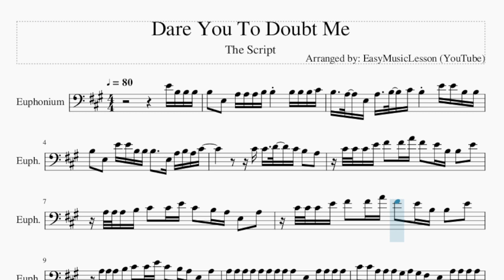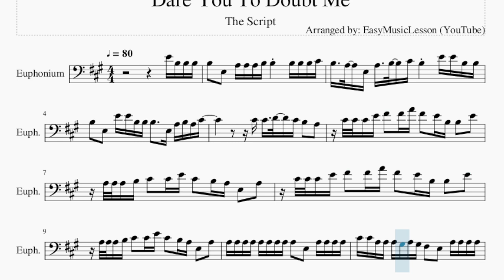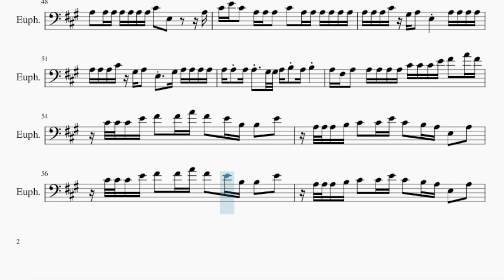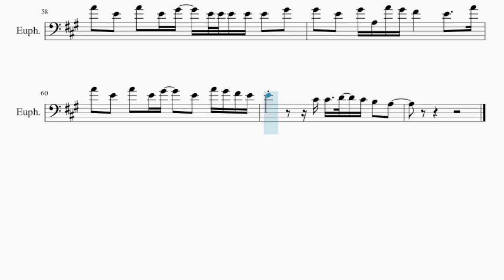Euphonium Sheet Music: How to play Dare You To Doubt Me by The Script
Comment and let us know how the videos have helped you. It keeps us going! :)Here is a sheet music/tab video on the song Dare You To Doubt Me by The Script on the euphonium. A euphonium sheet music arrangement which is transposed to notes that are easily played by euphonium, for the song Dare You To Doubt Me by The Script.

EasyMusicLesson2 teaches you to play the your favorite instrument, through well-arranged sheet music so that you too can learn how to play Dare You To Doubt Me by The Script on the euphonium as fast as you can. A euphonium sheet music with backing tracks to help your play the song better.

Chords of Euphonium arrangement:
D Maj   E Maj   A Maj   D Maj   D Maj   E Maj   F# Min   D Maj
E Maj   A Maj   D Maj   D Maj   E Maj   F# Min   D Maj   E Maj
A Maj   D Maj   D Maj   E Maj   F# Min   D Maj   E Maj   A Maj
D Maj   D Maj   E Maj   F# Min   A Maj   D Maj   E Maj   A Maj
D Maj   D Maj   E Maj   F# Min   D Maj   E Maj   A Maj   D Maj
D Maj   E Maj   F# Min   A Maj   D Maj   E Maj   A Maj   D Maj
D Maj   E Maj   F# Min   D Maj   E Maj   A Maj   D Maj   D Maj
E Maj   F# Min   A Maj   D Maj   E Maj   A Maj   D Maj   D Maj
E Maj   F# Min   D Maj   E Maj   A Maj   D Maj   D Maj   E Maj
F# Min   A Maj   D Maj   E Maj   A Maj   D Maj   D Maj   E Maj
F# Min   D Maj   E Maj   A Maj   D Maj   D Maj   E Maj   F# Min
D Maj   E Maj   A Maj   D Maj   D Maj   E Maj   F# Min   A Maj
E Maj   A Maj   D Maj   D Maj

Melody notes of Euphonium:
E4 B3 B3 B3 B3   E3   A3 A3 A3 B3 B3     B3 B3 B3 C#4
B3   A3   E3 A3   B3   C#4 B3     E4 E4 B3 B3
B3   E3   E4 E4 B3 B3 B3     E3 A3 B3 A3 C#4
C#4 C#4   D4   C#4 B3   A3
C#4 C#4 C#4 E4 F#4   F#4 A4 F#4   E4 B3 B3   E4
A3 A3 A3 B3 C#4   C#4 E4 C#4   B3 A3 E3   A3
A3 A3 A3 A3 A3 A3 A3 A3 A3   E3   A3 A3 A3 A3
C#4 C#4 A3 A3 A3 G#3 A3 G#3 F#3   E3   A3 A3 A3 A3
A3 A3 A3 A3 A3 A3 A3 A3 A3   F#3   A3 A3 A3 A3
C#4 C#4 A3 A3 A3 G#3 A3 G#3 A3   B3   A3
C#4     C#4   A3 A3 B3 B3 A3 B3   B3 A3
B3 A3 B3 A3 B3 A3 B3 A3 B3 B3 B3   A3   A3
C#4     C#4   A3 A3 B3 B3 A3 B3 A3 B3 A3
B3 A3 B3 A3 B3 A3 B3   B3     E4 B3 B3 B3
B3   E3   A3 A3 A3 B3 B3     B3 B3 B3 C#4
C#4 A3 A3 A3 A3 F#3 A3 F#3 A3   B3   A3 G#3 F#3 E3
B3 A3 B3 A3 B3 A3 B3 A3 B3 B3 A3 A3 A3 G#3 F#3 E3
C#4     C#4   A3 A3 B3 B3 A3 B3   A3
B3 A3 B3 A3 B3 C#4 F#3         E4 B3 B3 B3
A4   E4   A4   E4 G#4     E4   G#4 E4 E4 G#4
E4   G#4 A3 A4 G#4 F#4       E4     A4
E4   G#4 A3 A4 G#4 F#4       A3 A3 A3
A3   A3 A3 C#4   E3   A3 A3   A3   A3 A3
A3   A3 A3 A3 A3 A3 A3 C#4   E3   C#4 E4 C#4 B3
A3   A3 A3 A3 A3 A3 A3 C#4   E3       A3